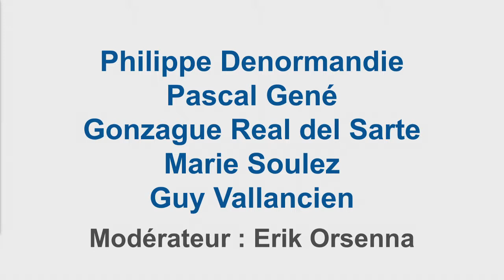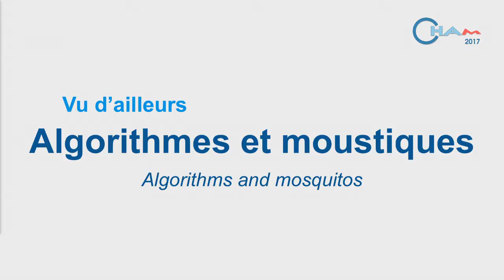CHAM2017 - Artificial intelligence: will we still have freedom of choice?